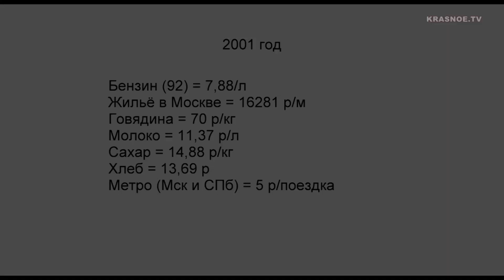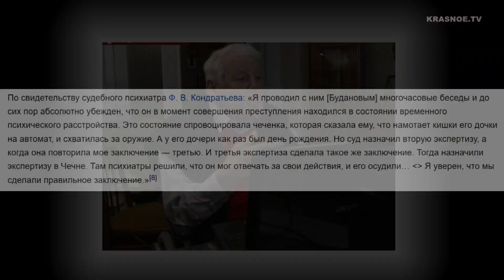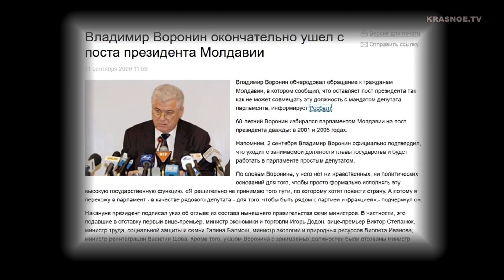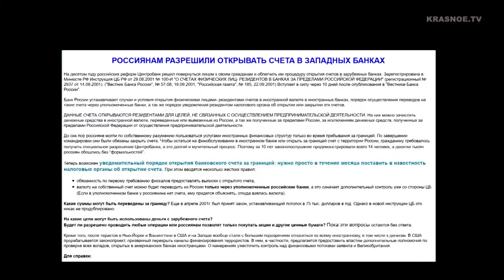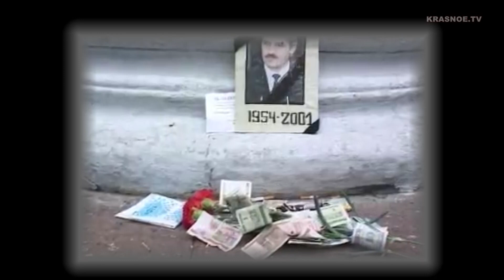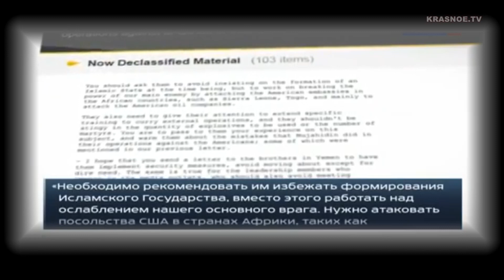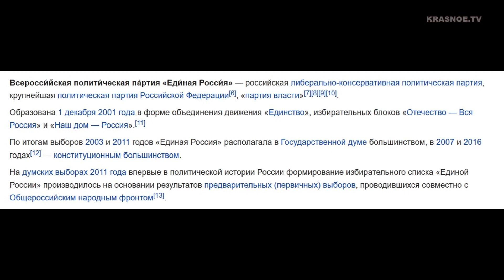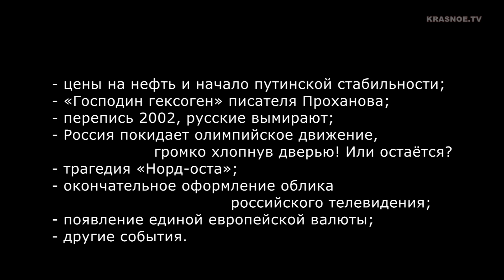Путин. Год за годом. 2001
Год 2001:
- первые прокремлёвские молодёжные организации;
- первая прямая линия с Путиным;
- теppoриcт №1 Уcaмa Бeн Лaдeн;
- взoрвaнныe бaшни Нью-Йорка;
- Дело Будaнова;
- гибeль орбитальной станции "МИР";
- сoздание партии "Единая Россия";
- и другие события.

Автор сценария - Товарищ Краснов.

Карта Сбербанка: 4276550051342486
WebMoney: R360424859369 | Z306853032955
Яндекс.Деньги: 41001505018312